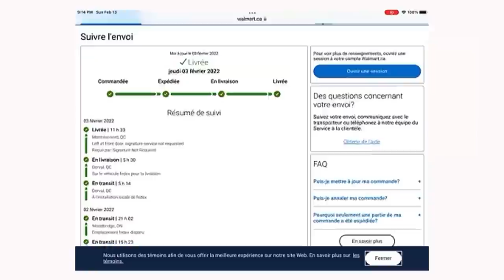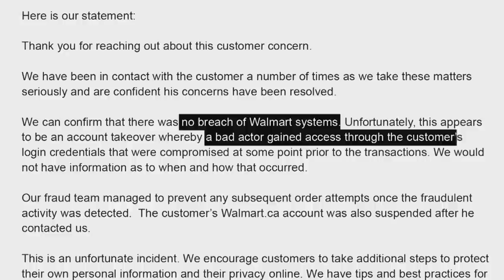This Ontario man says Walmart told him he'd have to pay for his hacker's purchases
Bill Tomlinson says after his online Walmart account was hacked, the company shipped a fraudulent purchase to the hacker and said he’d after to cover the costs.